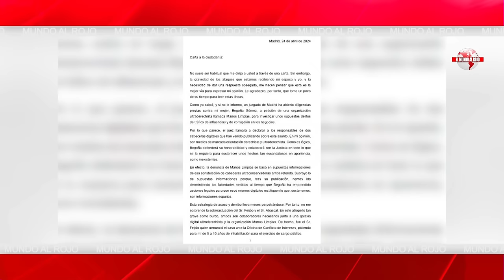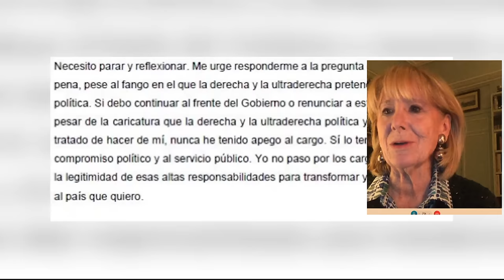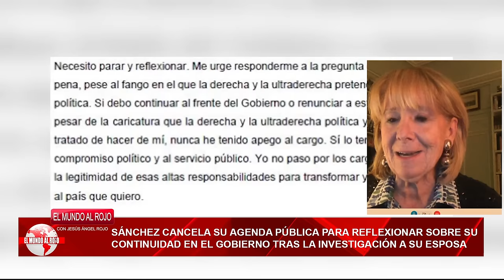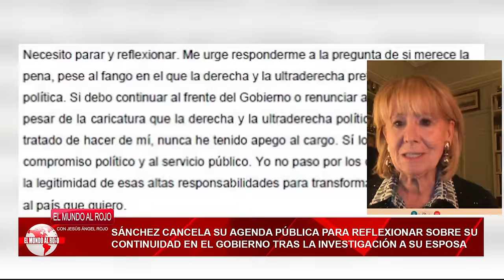Jesús Á.Rojo: 🔴¡BOMBAZO SOBRE LA ÚLTIMA HORA DE SÁNCHEZ!🔴 el sanchismo caíra y usted y yo lo veremos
¡BOMBAZO! Jesús Á.Rojo habla sobre la última hora de Sánchez en este video de distritotv. No te lo pierdas, el sanchismo caerá y lo veremos juntos. ¡Dale play!distritotv